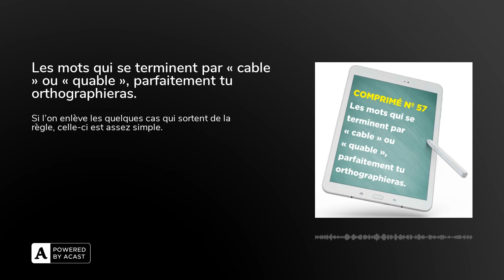Les mots qui se terminent par « cable » ou « quable », parfaitement tu orthographieras.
Pour savoir comment s’écrivent les mots qui se terminent par le son « cable », il faut aller chercher dans sa famille lexicale et voir s’il n’y aurait pas de la « cation » par là.

Car si l’on enlève les quelques cas qui sortent de la règle, tout est dans la « cation ».

« On fait des fautes, mais on s’soigne », tous les jours, du lundi au samedi, un comprimé audio effervescent pour améliorer son français, et le dimanche, un résumé des 6 comprimés de la semaine, pour que ça rentre !

Pour soutenir le podcast :1. Laisse-moi un avis et 5 étoiles sur Apple Podcasts, Spotify et Podcast Addict3. Partage tes comprimés préférés avec celles et ceux qui pourraient en avoir besoin